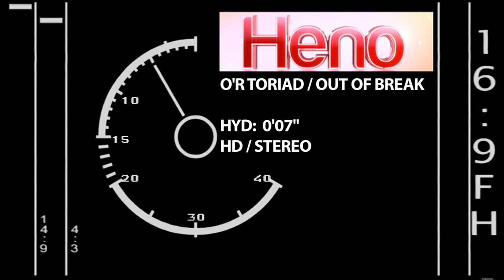Mary-Jean O'Doherty and Caradog Williams on Welsh Television